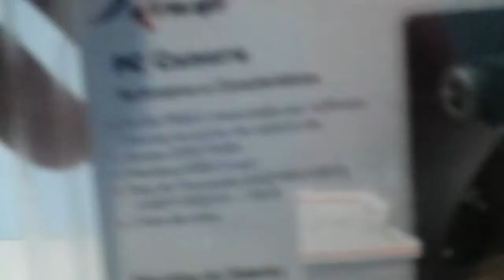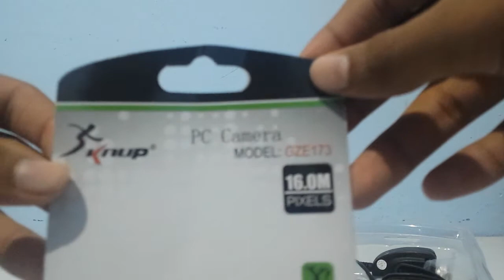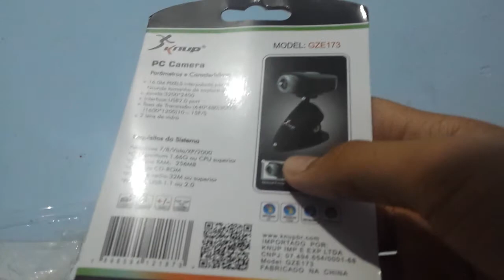Unboxing Natalino - Webcam Knup GZE - 173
Fora de Data, Um pouco atrasado, Mas ok :P

Unboxing de cada coisa que ganhei no natal e no Amigo Secreto!!!